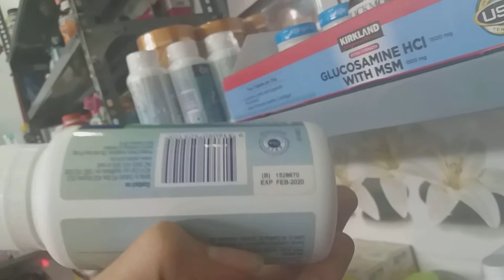OSTELIN KIDS VITAMIN D &CALCIUM 90 VIÊN